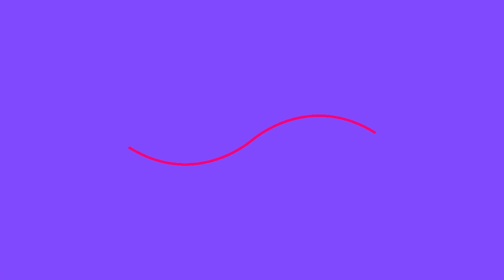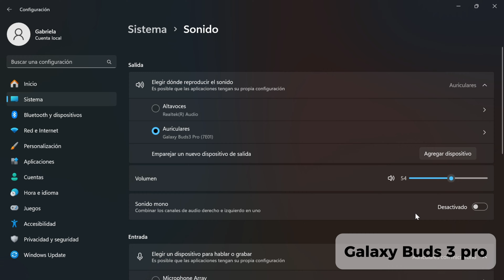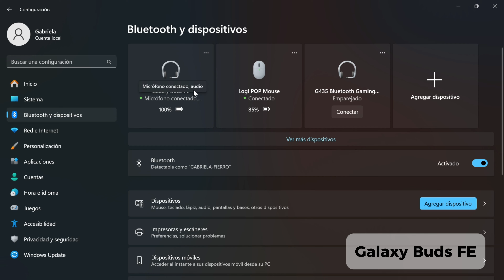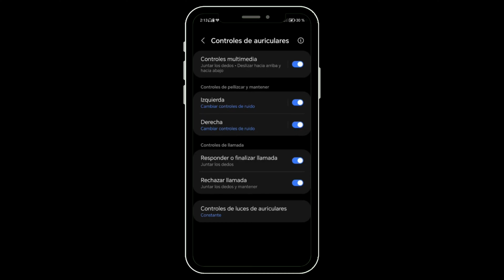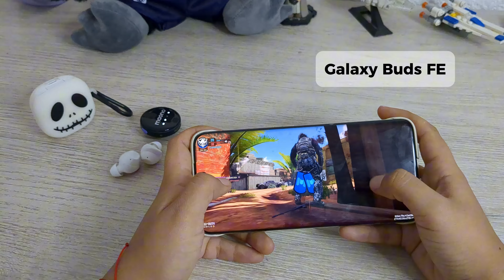Audífonos de $75 o $200 | Galaxy Buds 3 pro vs Galaxy Buds FE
¡Somos Desencajados!

¿Dónde comprarlo?